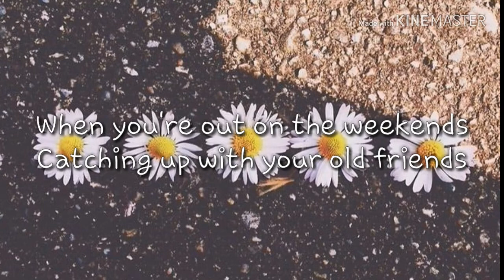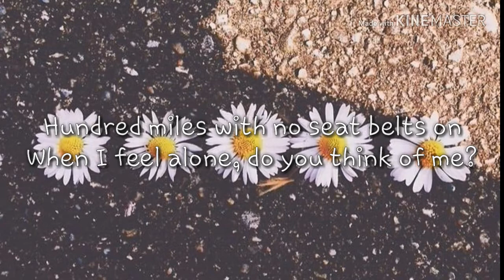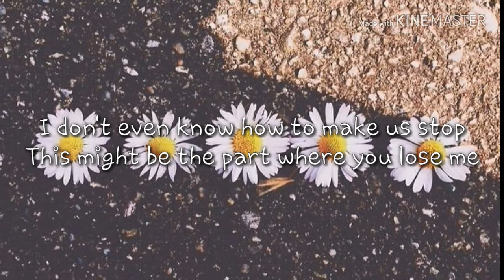Lose You Too - Shy Martin [Lyrics/Lyric Video]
📬You can request songs for the [Lyrics /Lyric video]

Lyrics " Lose You Too"

[Verse 1]
If I say it loud, would it make it real?
And if you go now, would I feel anything?
When you're out on the weekends
Catching up with your old friends
Do they ask you 'bout how we've been?
When you're walking home, do you think of me?

[Pre-Chorus]
And how I fell in deep when you touched my skin
How easily my hands left you shivering
Didn't catch our breath before we jumped right in
Now I don't know if we can make it out
Breaking everything with a single touch
I don't even know how to make us stop
This might be the part where you lose me

[Chorus]
And I'm about to, I'm about to
I'm about to lose you too, ooh
Yeah, I'm about to lose you too, ooh

[Verse 2]
If you let me go, will you let me know?
And if we leave it here, are we letting go
Of drive away's on the weekends?
Hundred nights with no sleep and
Hundred miles with no seat belts on
When I feel alone, do you think of me?

[Pre-Chorus 2]
How we went from "How are you?" to "How you been?"

[Chorus 2]
But I'm about to, I'm about to
I'm about to lose you too, I know, ooh

'Cause I'm about to lose you too, ooh

[Outro]
How I fell in deep when you touched my skin

Follow and listen official audio

Social media 🔑

ขอให้ทุกท่าน เอ็นจอย 😊